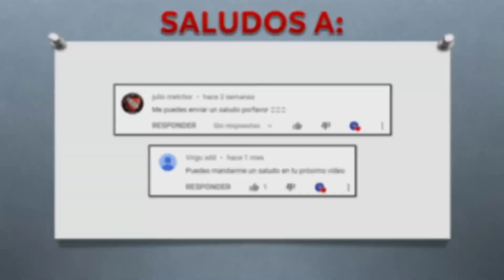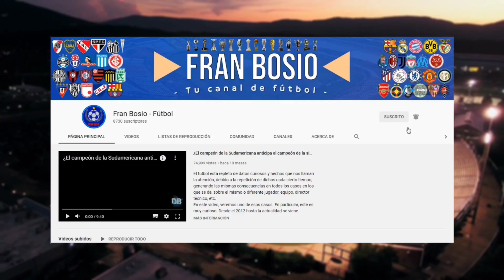Colón CAMPEÓN de la Copa de la Liga 2021 | El Sabalero se saca la espina de la final de Asunción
Tras más de 500 días de la derrota en Asunción frente a Independiente del Valle por la final de la Copa Sudamericana 2019, Colón se sacó la espina de aquel partido y el viernes 4 de junio de 2021 rompió su sequía tras coronarse campeón por primera vez de manera oficial en AFA tras conseguir su primera copa nacional, la Copa de la Liga Profesional de Fútbol 2021 luego de bair a Racing en San Juan.
En este video vamos a repasar la trayectoria o el camino del equipo sabalero comandando por Eduardo Domínguez hasta instalarse una estrella en el escudo.
Espero que el video haya sido de tu agrado. Acordate de activar la campana de notificaciones, para estar al día con el contenido del canal.